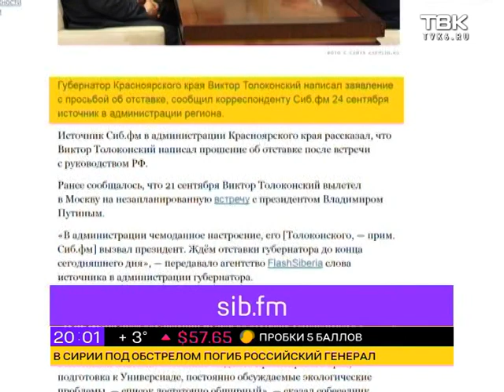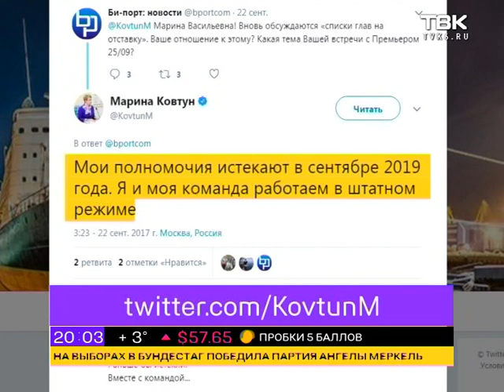Возможная отставка Толоконского